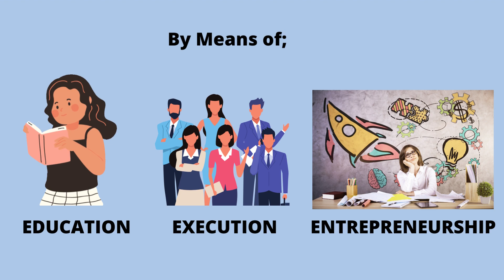BE ONE OF US(CAMPAIGNERS & CRUSADERS)